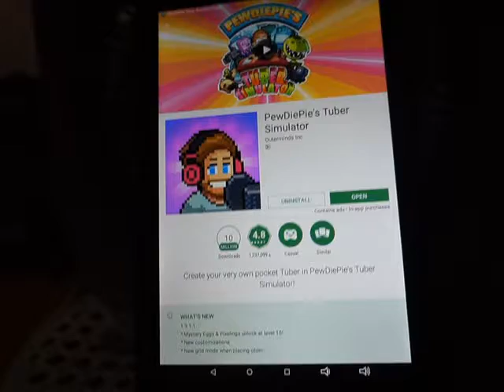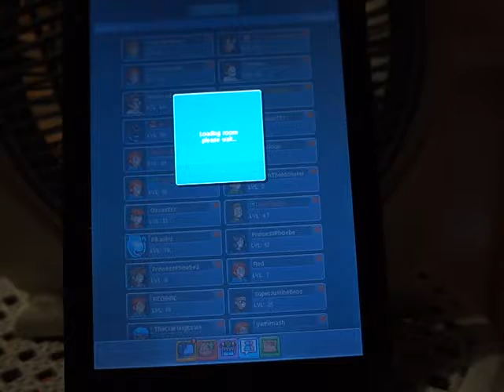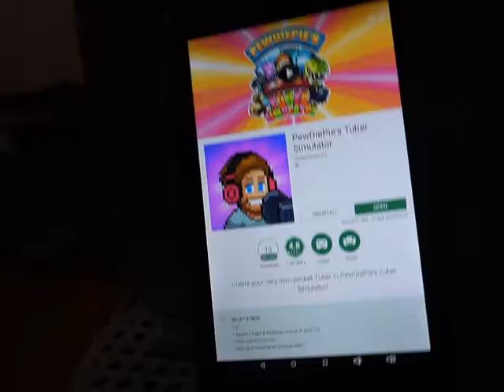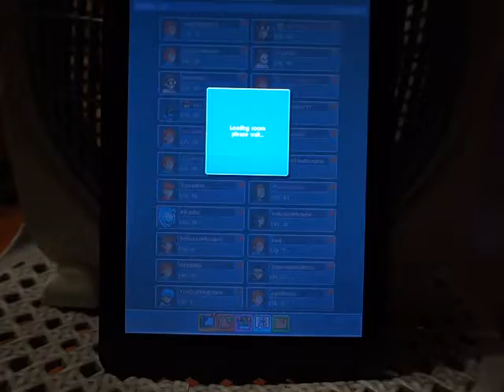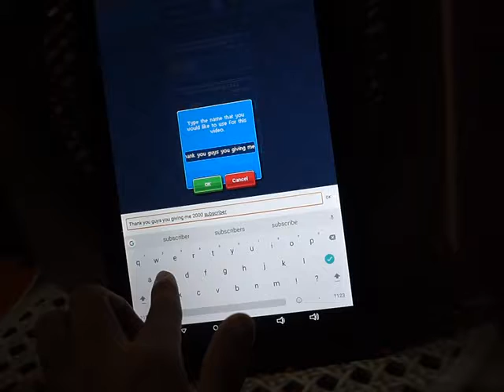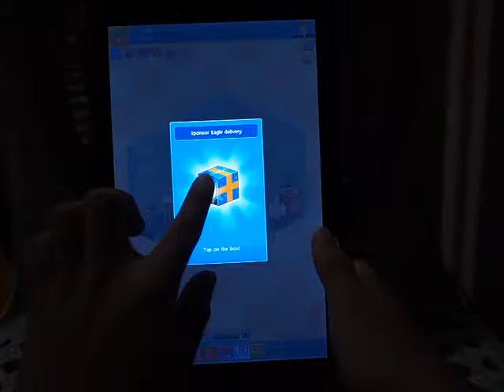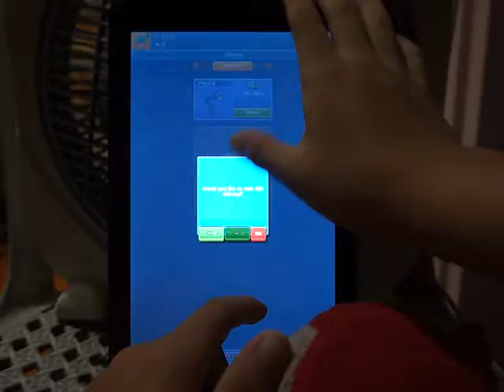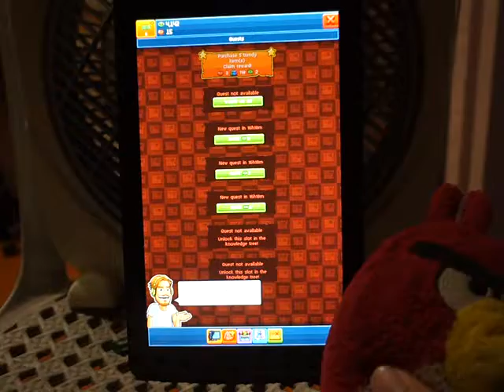Red Bird Play Pewdiepie Tuber Simulator Part 3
Now he return my camera but I want to borrow me may Camera and he got thousand subscribers but for me I got Level 25 and my Views so million and Subscribers but I rich but please give me 1,000,000 Subscribers and 1,000,000,000 Views and I will do in Real Life.